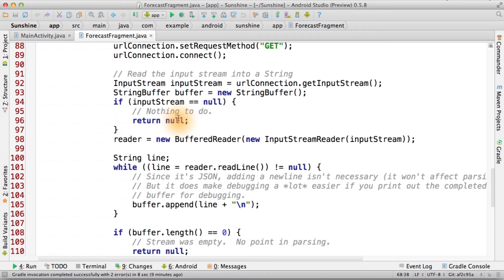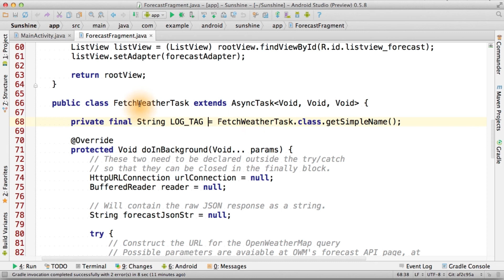Move to AsyncTask - Developing Android Apps